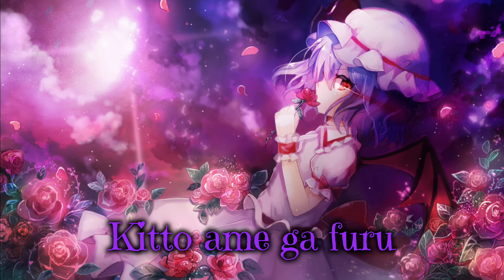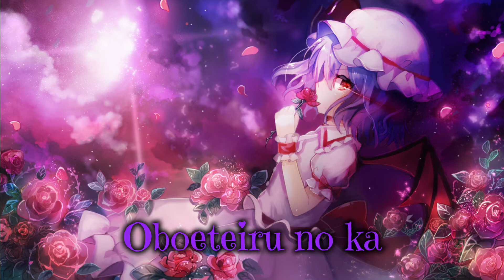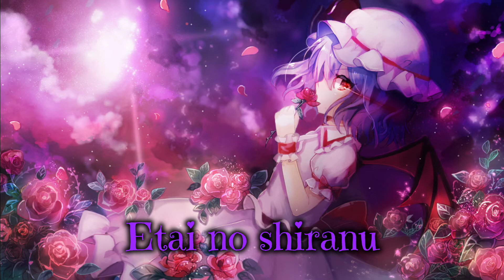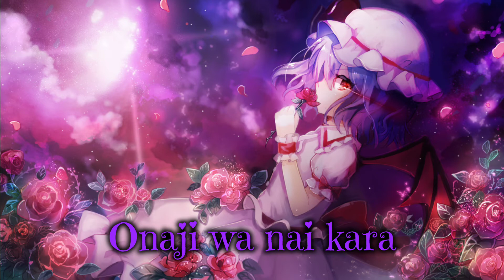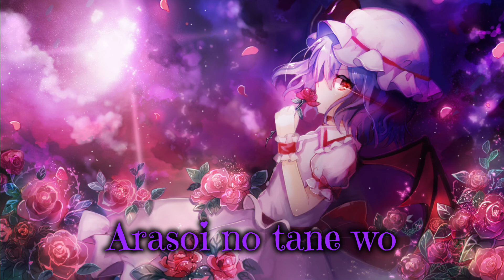NyuLyrics 🦄 Opposite World ( Senya - Touhou Remilia Theme Song )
NyuLyrics 🦄

Song : Opposite World

Singer : Senya

From : Touhou ( Remilia theme )

Hope you enjoyed the song and the lyrics 💫